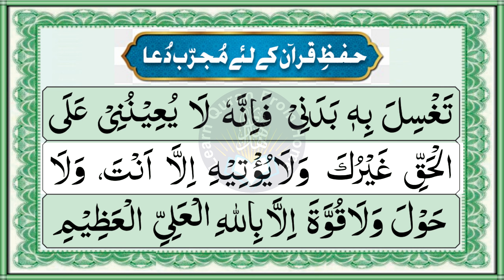Hifaz e Quran Ke Liye Dua | حفظ قرآن کے لئے مجرب دعا | Learn Quran From Home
"Hifazat-e-Quran" refers to the practice of memorizing and preserving the Quran, the holy scripture of Islam, in one's heart and mind. Many Muslims consider it a noble and spiritually rewarding endeavor to memorize the Quran. The act of memorizing the Quran is highly regarded in Islamic tradition, and it is believed to bring numerous blessings and benefits both in this world and in the Hereafter.

While there isn't a specific "dua" (supplication) dedicated solely to the act of memorizing the Quran, Muslims often make general supplications before and during the process of memorization, seeking Allah's guidance, blessings, and assistance. Here's an example of a dua you can recite when embarking on the journey of Hifazat-e-Quran:

**Dua for Memorizing the Quran:**
"Rabbi yassir wala tu'assir, rabbi tam-mim bil khayr."
(رَبِّ يَسِّرْ وَلاَ تُعَسِّرْ، رَبِّ تَمِّمْ بِالْخَيْرِ)

Translation:
"O my Lord, make it easy and do not make it difficult. O my Lord, complete it with goodness."

This dua is a general supplication for making tasks easy and successful, and it can be applied to various endeavors, including the memorization of the Quran.

Additionally, while not a specific dua, the recitation of Surah Al-Fatiha (the opening chapter of the Quran) before starting your memorization session can also be beneficial. The first verse of Surah Al-Fatiha is:

**Surah Al-Fatiha, Verse 1:**
بِسْمِ اللَّهِ الرَّحْمَـٰنِ الرَّحِيمِ
"Bismillahir-Rahmanir-Raheem"

Reciting this verse before you begin your memorization can serve as a way to seek Allah's blessings and assistance in your efforts.

Remember, the process of memorizing the Quran is both a spiritual and intellectual endeavor. While reciting supplications and seeking Allah's help is important, it's also crucial to maintain a consistent study routine, seek proper guidance from knowledgeable individuals, and approach the memorization process with sincerity and devotion.

1. Islamophobia in the Western media.
2. The philosophy of Hadith.
3. Principles of Sharia law.
4. The significance of daily prayers in Islam.
5. Ethics in Islam.
6. Hijiri – the Islamic calendar.
7. Islamic perspectives on science.
8. Differences between major branches of Islam.
9. Islamic Finance
10. Women's Rights in Islam
11. Islamic Art and Culture
12. Islamic Education
13. Muslim Minorities
14. Islam and Technology
15. Islamic Ethics
16. Islamic Movements and Political Islam
17. Islam and Science
18. Islamic Health and Wellness
19. Islamic Environmentalism
20. Interfaith Dialogue